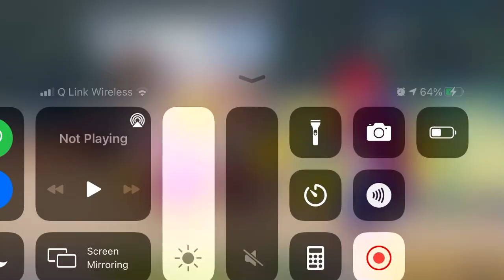The hated child Part 1